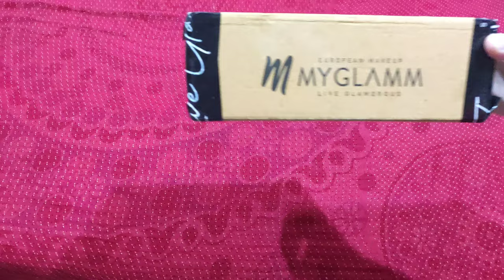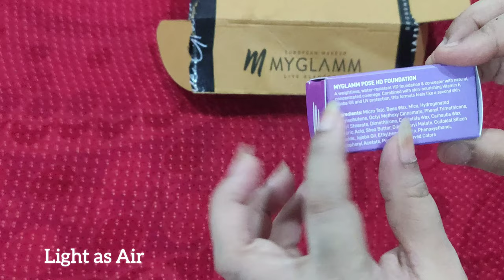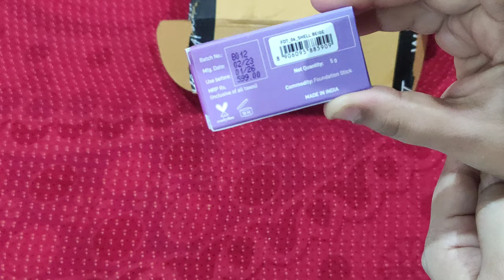MyGlamm Pose HD Foundation Review | MyGlamm Product| MyGlamm Haul |MyGlamm Shopping|MyGlamm Swatches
MyGlamm Pose HD Foundation Review | MyGlamm Product| MyGlamm Haul |MyGlamm Shipping